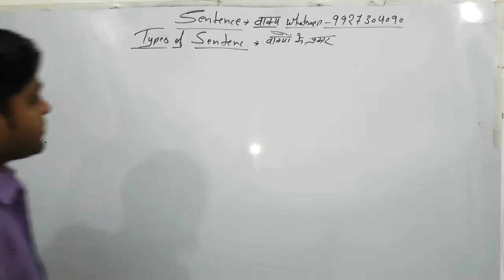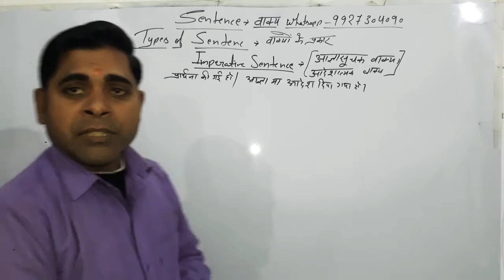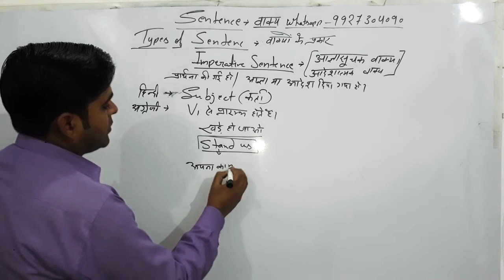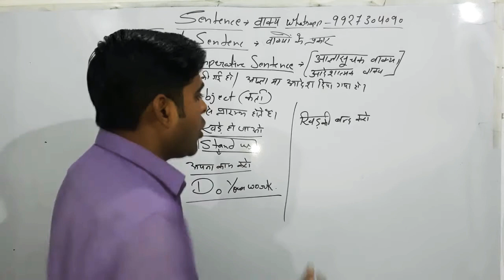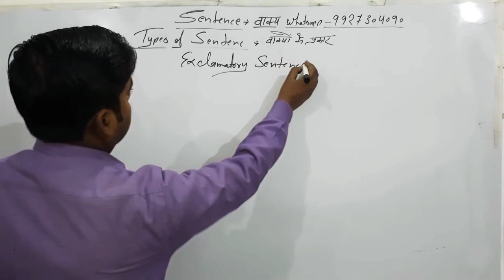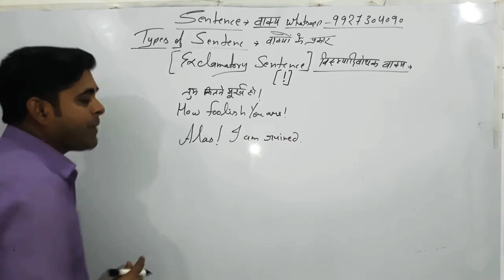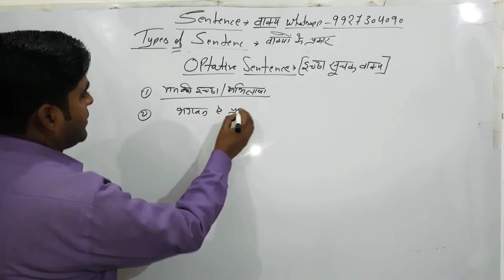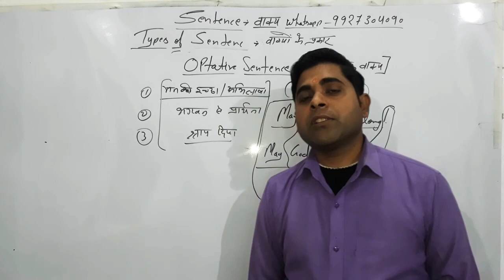SENTENCE||BASIC||ENGLISH GRAMMAR PART-2||SSC||BANK||IBPS|| NTPC||RRB||UPSI||ENGLISH BY SUSHIL SIR